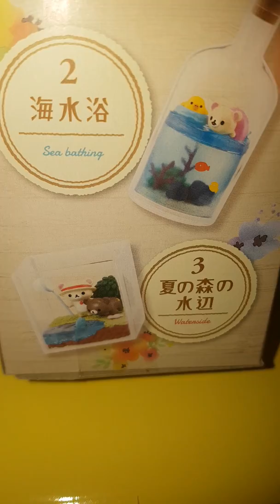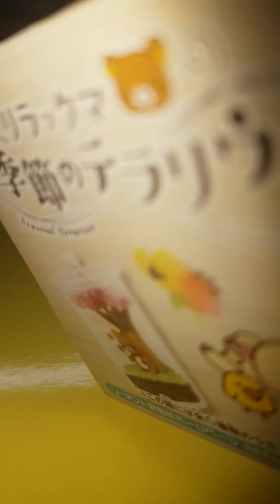🤐asmr하면서 리락쿠마 뽑기뜯기🤐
🙃완성작은 다음영상에서 보여드릴게요🙃